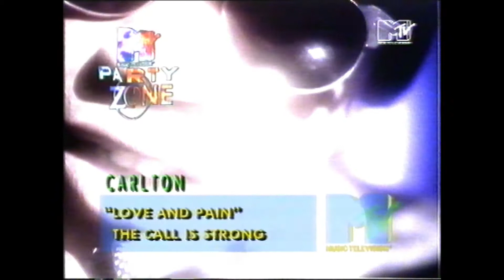Carlton - Love and Pain Video